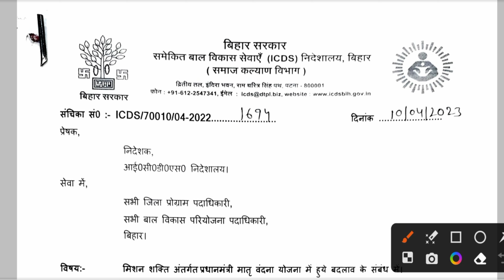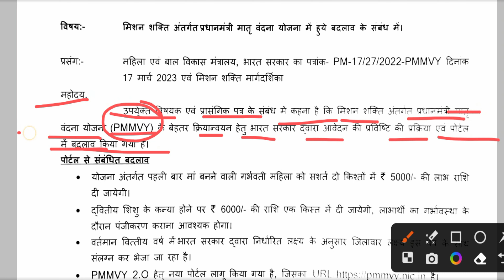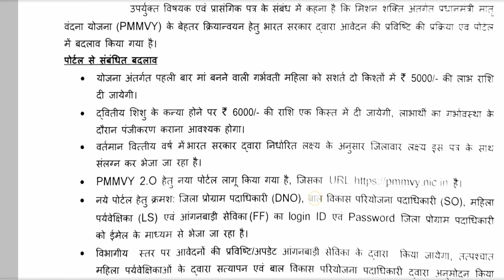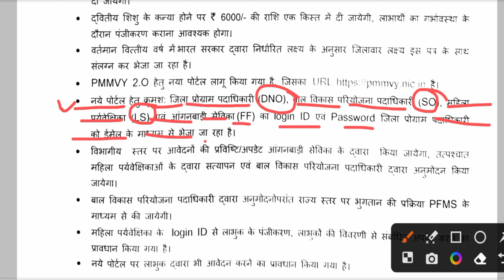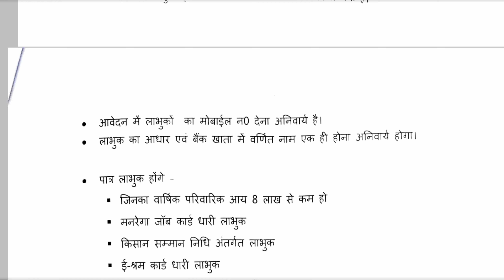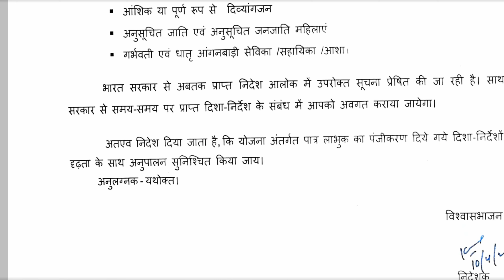गर्भवती महिला को 11000 मिलेंगे आंगनवाड़ी सेविका हो जाएँ तैयार | PMMVY हो गया बड़ा बदलाव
Comments